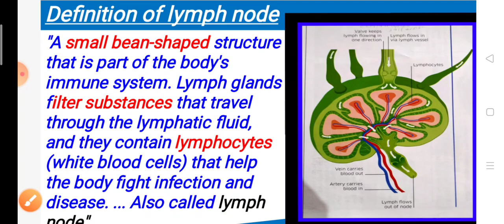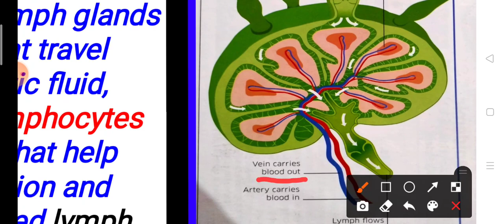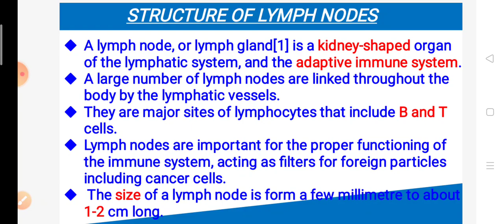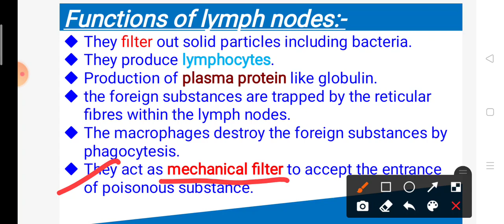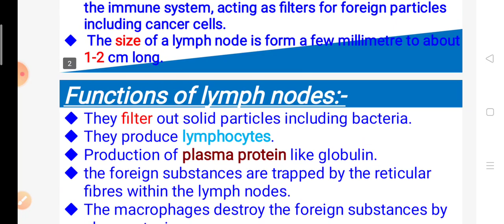Lymph nodes structure and it's functions very easy way.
Hey guys!!!
        In this video you will learn about the lymph node and about the structure of the lymph node and its functions.